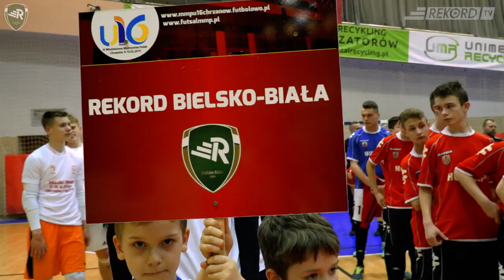Młodzieżowe Mistrzostwa Polski 2019 U-16 - post scriptum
Trzeci tytuł mistrzowski naszych chłopców w sezonie 2018/2019.